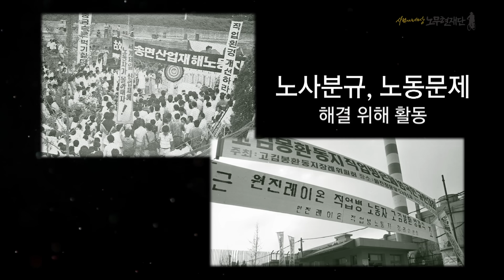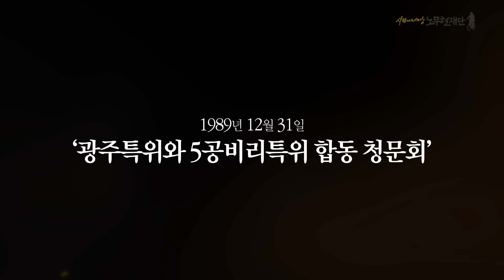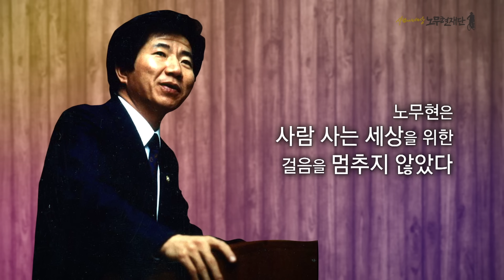[노무현 대통령 전기다큐 3편] '청문회 스타의 탄생'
노무현재단은 후원회원 한분 한분이 보내주시는 소중한 후원금으로 운영됩니다.
여러분의 후원이 세상을 바꾸고, 대한민국의 미래를 만들어갑니다.